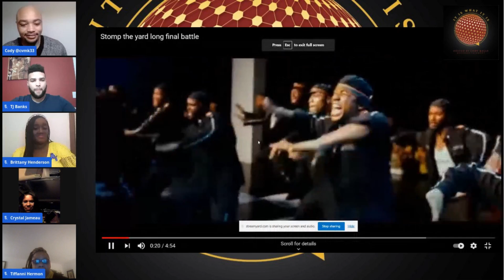Becoming Greek: Divine 9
Insight into the realities, challenges, and opportunities of Black Greek life. Featuring Tyler Banks, Brittany Henderson, Crystal Jameau, and Dr. Tiffany Herman